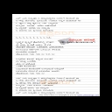Bandalu Bandalu Mandakini Zamana by Ilayaraja mp3